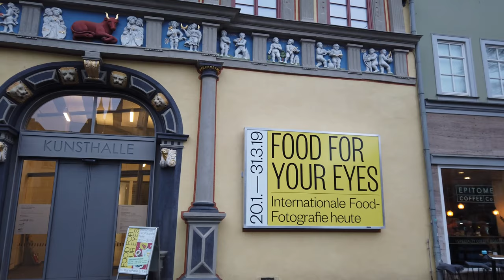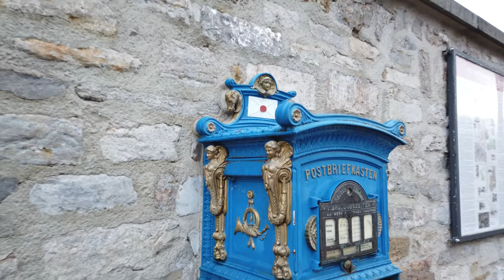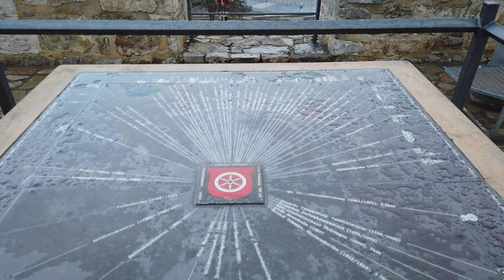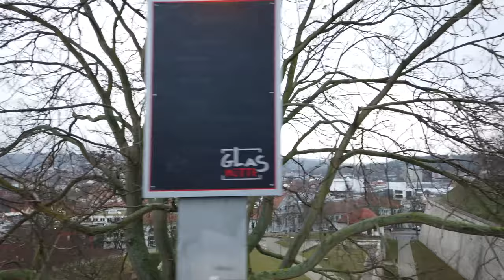エアフルトを歩く (話さずに) ドイツ - 4k60fps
エアフルト（Erfurt）は、ドイツ中央部の町でテューリンゲン州の州都である。人口は約21万人、エアフルト、ヴァイマル、イェーナにわたる州都圏にはおよそ50万人が住んでいる。 エルフルトとも呼ばれる。

東ドイツ時代にはエアフルト県の県都が置かれていた。

エアフルト観光
エアフルト旅行
ドイツの観光
ドイツ旅行
ドイツ日本
ドイツ4k
エアフルト4k
4Kビデオ
ドイツを発見する